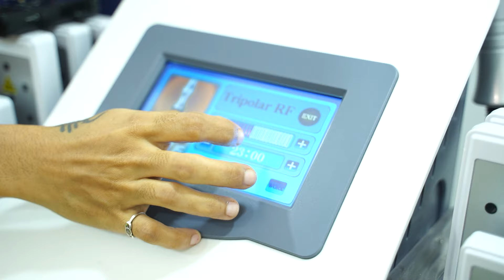My Experience with Carewell Clinic | Maneesha Vlogs | Maneesha K S